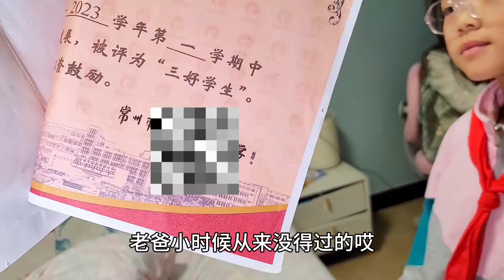欣欣一年级到三年级的奖状全部整理出来，需要写800字夸奖欣欣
欣欣一年级到三年级的奖状全部整理出来，需要写800字夸奖欣欣#家庭生活